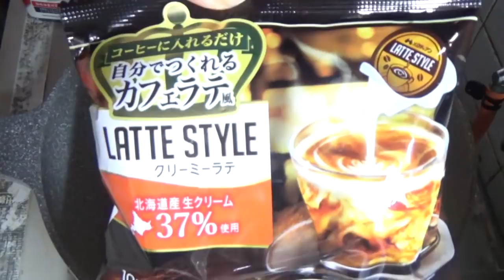【名前募集】たまごなすりつけトースト（仮名）☆